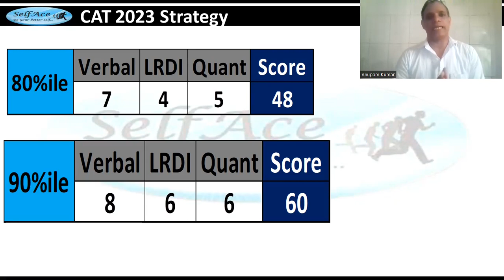CAT2023: 100 Days to Go...| LAST WAKEUP CALL| 99%ile in 100 Days? TOO LATE to PREPARE?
CAT is one of the most Important & Difficult exams to get into IIMs & other Best B-Schools.
How can you get 99%ile in 100 Days? Is it possible?
Watch the Video to get insights in CAT 2023.

SelfAce regularly Motivates students to help them achieve their career goals. SelfAce focuses on CAT/MBA, SSC, Banking Entrance Exams preparation.

Vocab building for (CAT, XAT, CMAT, SNAP, SSC-CGL, CHSL, Banking PO, Clerk etc.). We have brought a very easy and funny way of learning Vocab which will help you crack all the competitive exams. So enjoy the video!